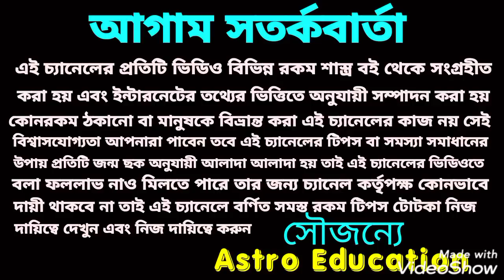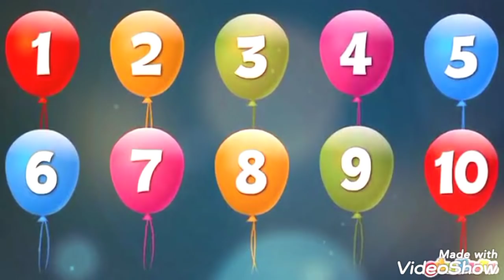2021 এই জন্মতারিখ গুলির অপারধন !